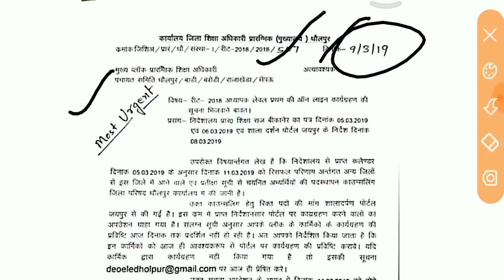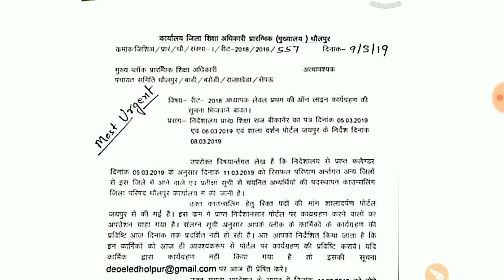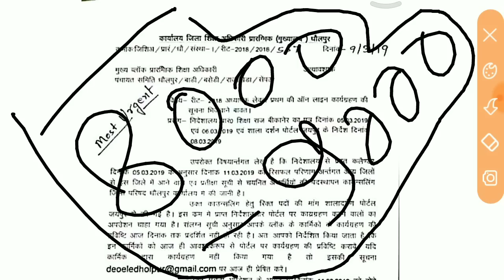Reet waiting jldi hi # latest news about reet level 1 waiting # reet waiting